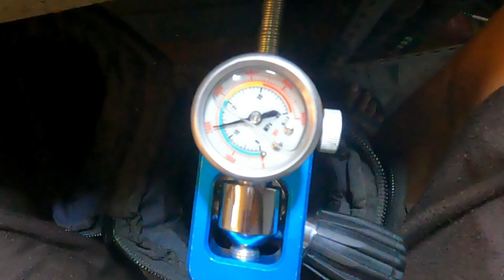Pressure test katup regulator udara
tes tekanan reduksi katup regulator udara  model inline